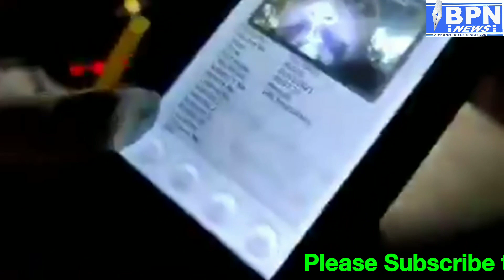Central Govt employee is the 1st person to be caught in Drink and Drive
🚨🤔👆🏽MUMBAI Thane A man claiming to be Central Govt employee is the 1st person to be caught in Drink and Drive checking at Nitin Company Signal , DCP Traffic Balasaheb Patil on the spot.👆🏽